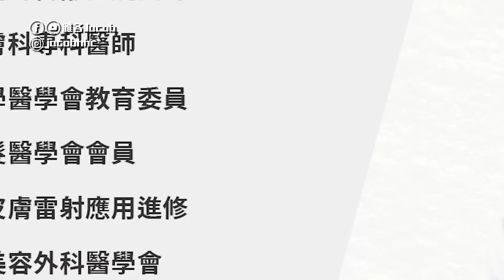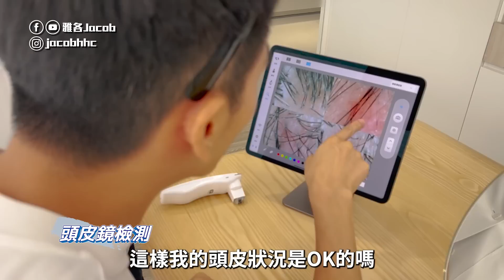如何改善禿頭與掉髮危機！生髮、防落髮、植髮知識大補帖！【雅各Jacob】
👉你是否有禿頭的危機？
跟雅各一樣髮線越來越高？
這件事真的不能再拖了
想要改善就從現在做起！

0:00 開場預告
0:20 主題介紹
0:59 髮況簡易評估
1:42 認識雄性禿
2:44 健身禿頭的迷思
3:26 禿頭的各種原因
4:04 如何防落髮
5:07 吃藥造成性功能問題?
6:00 頭皮鏡檢測
7:54 植髮會落髮嗎?
8:29 植髮評估
11:11 植髮失敗與否
11:54 服藥注意事項

特別感謝“首盛診所”協助
讓雅各知道禿頭的危機
如果不想植髮還是要生髮喔